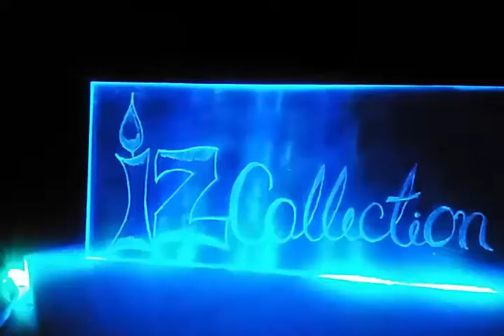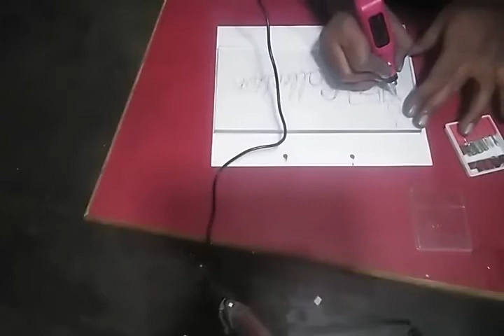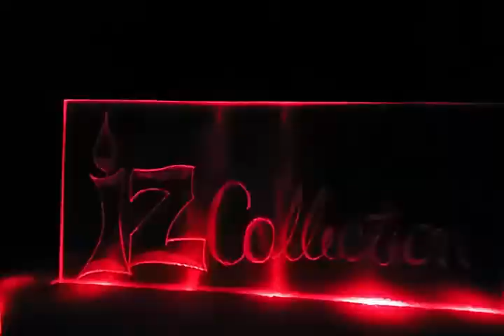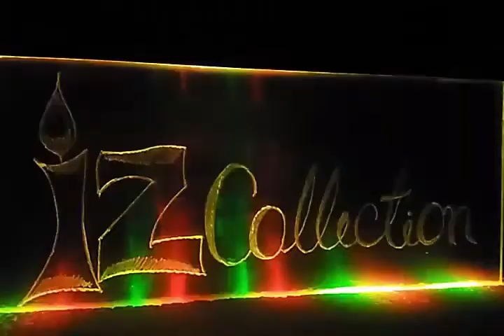Hand embroidery with led multicolour remot control IZ COLLECTION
Name plate No.plate flexi Bord 3D Bord Led Bord 3D Alfabet Bord with led All colour Available Contact Haji imtiyaz to get it made.